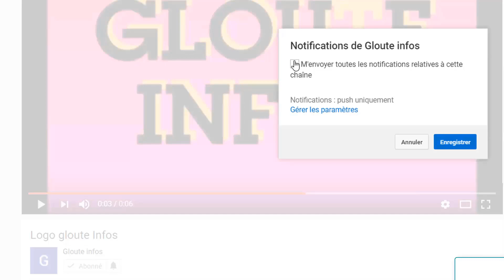Guillaume Soro dans un Etat critique!Laurent Gbagbo frappe un coup dur a Ouattara!et trahir Bedie